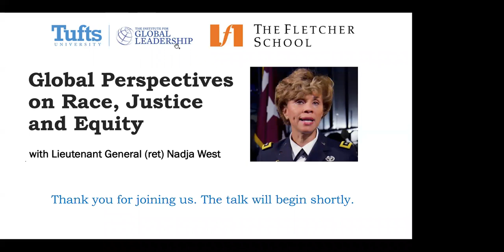Global Perspectives on Race, Justice and Equity with Lieutenant General (ret) Nadja West